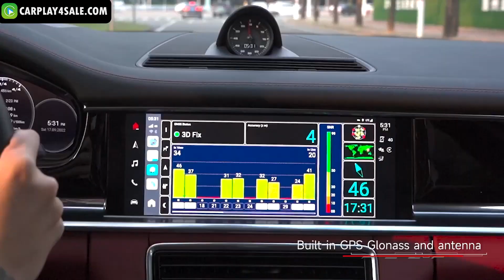CP2-TBOX PLUS-128Android 13 8g+128g c carplay ai box plus carplay wireless android auto adapter